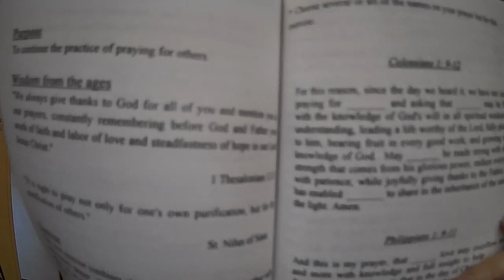Reading from an Orthodox Prayer Workbook #5 Christian ASMR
I hope you get what you need from this exercise!

If you'd like to come hang out with me during my next stream, you can find me

To access monthly bonus videos and show your support for my channel, donate